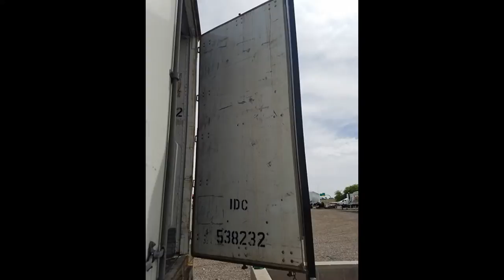2003 Wabash Duraplate Dry Van Trailer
THIS TRAILER HAS BEEN SOLD

2003 used Wabash Duraplate dry van trailer for sale at Midco Sales' heady trailer dealership in Chandler, AZ.

53' x 102 "
Air ride slider
Side skirts
Steel wheels
Swing door
Front and rear vents
Aluminum floor